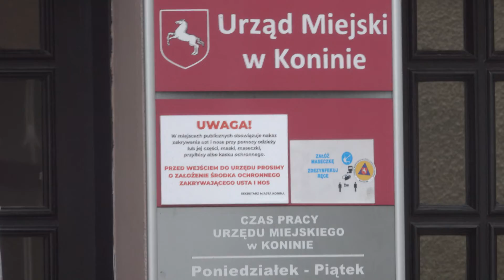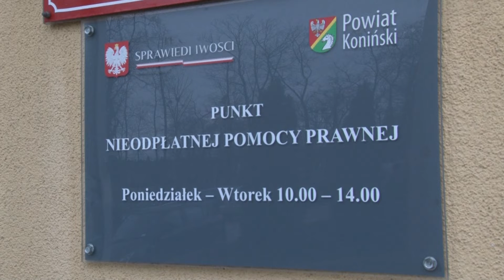Darmowe porady prawne do końca lutego tylko przez telefon